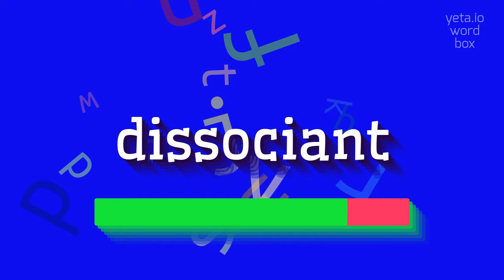How to say "dissociant"! (High Quality Voices)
Watch in this video how to say and pronounce "dissociant"!